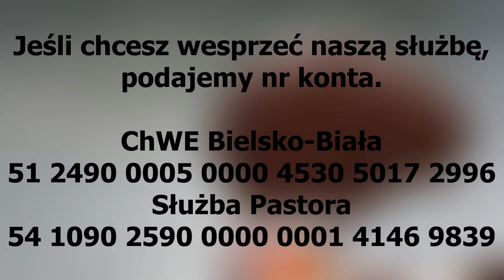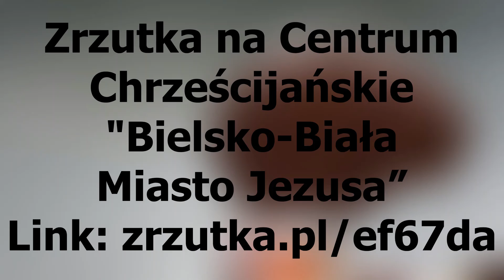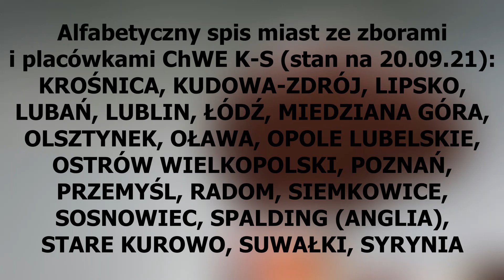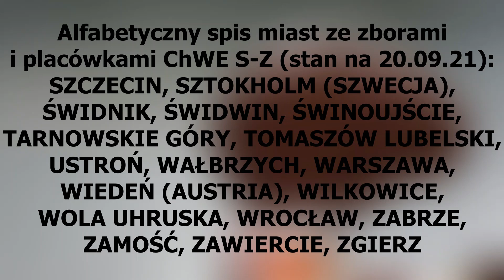Musimy zmienić nasze myślenie (18.09.2021) – Pastor Andrzej Cyrikas